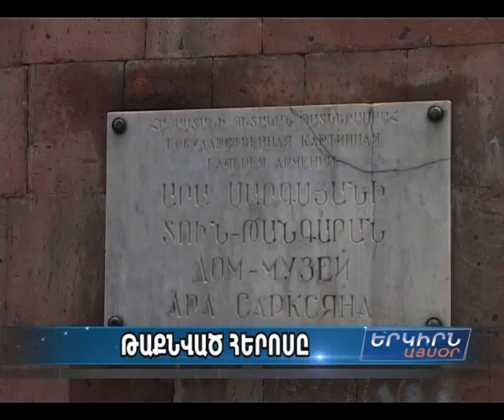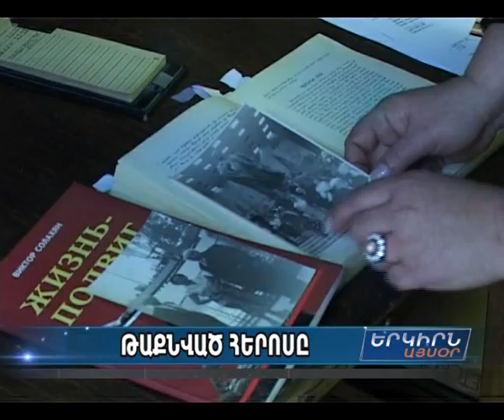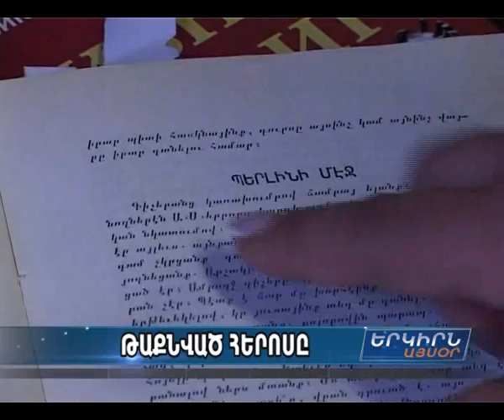«Նեմեսիսի» հերոսներից մեկի` Արա Սարգսյանի մահվան պատճառն այդպես էլ անհայտ մնաց